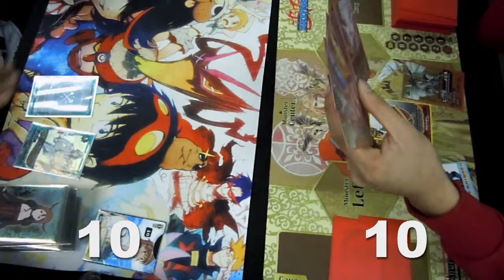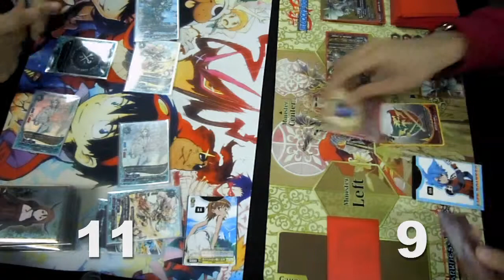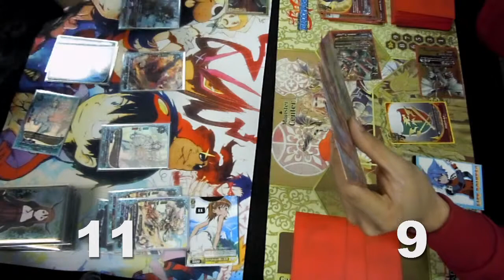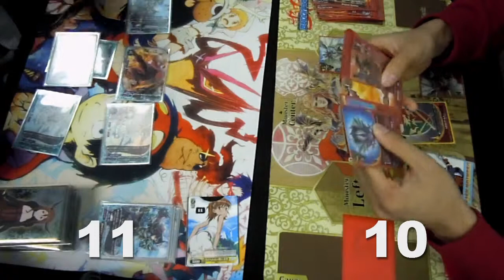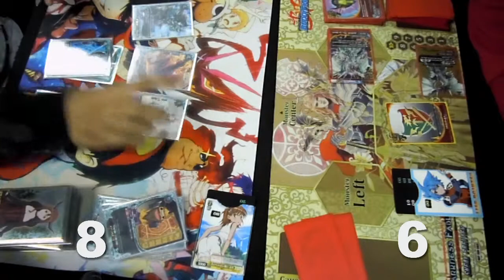Buddyfight: Wizards vs Jackknife Game 1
A weekly tournament finals match at Magic Stronghold Games on 11/22/14